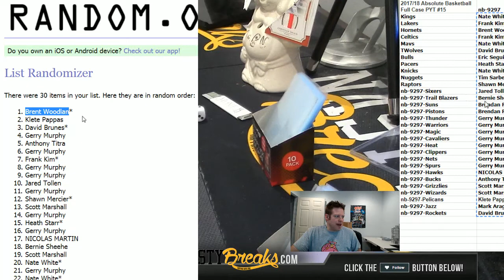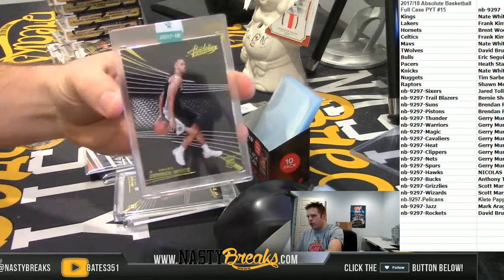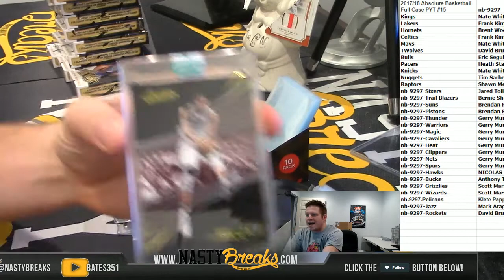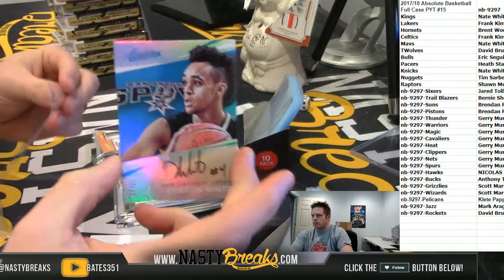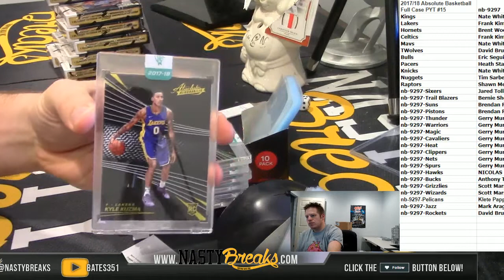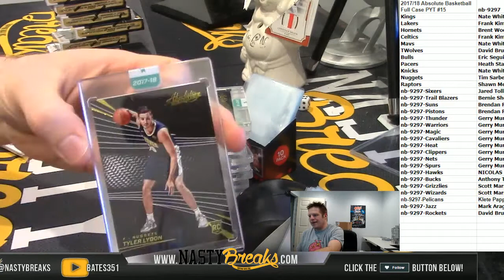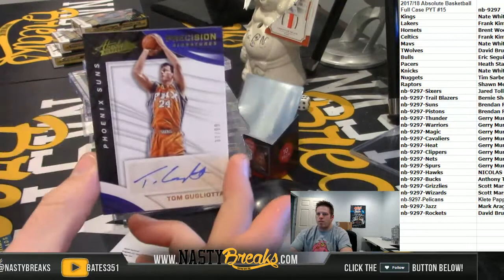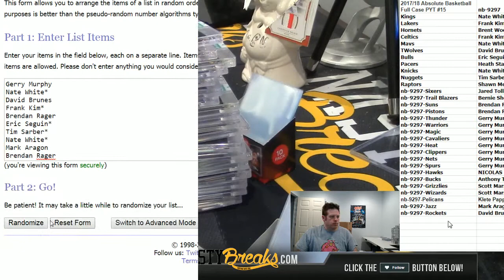2 26 18 2017 18 Absolute Basketball Full Case PYT #15